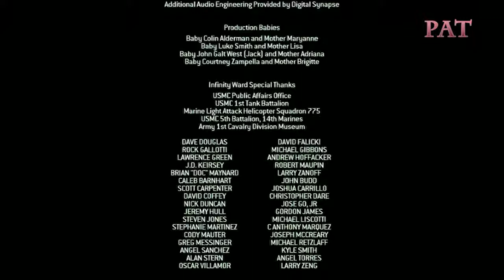SAM IS NOT HAPPY | Call of Duty 4 Modern Warfare: No Fighting In The War Room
So this took us a while to finish. Well. Took a while to make Sam give up and took Cholo forever to accomplish. Anyway, as usual we are reminded of how powerful Jolo's rig is and how disappointed and amused Pat is at Sam's misery. There was no fighting in the war room, but hey, there were meltdowns in Sam's room!

Call of Duty 4: Modern Warfare is the first Call of Duty game to not be set in World War 2. Unlike the previous installments which had different country specific campaigns, Modern Warfare's campaign mode plays out like a movie, interlacing all the missions and characters perspectives into one narrative.

No Fighting In The War Room is the nineteenth campaign mission in Call of Duty 4 Modern Warfare. Players are tasked with infiltrating a missile silo that has been overtaken by Russian Ultranationalists.